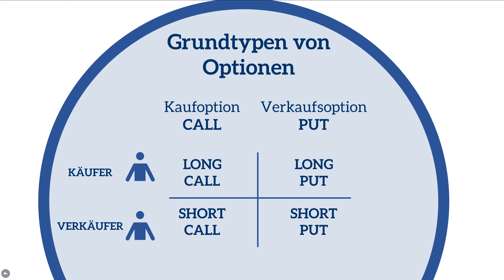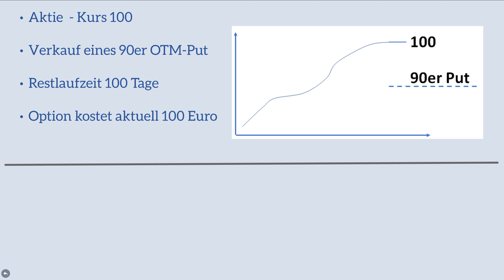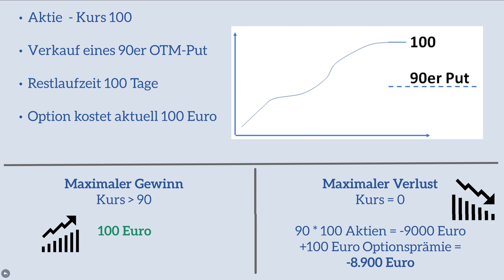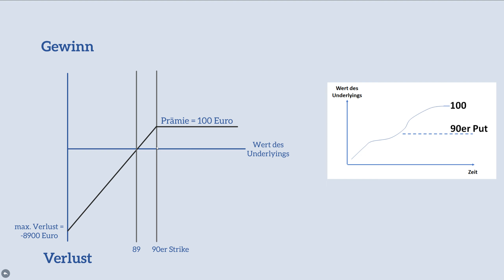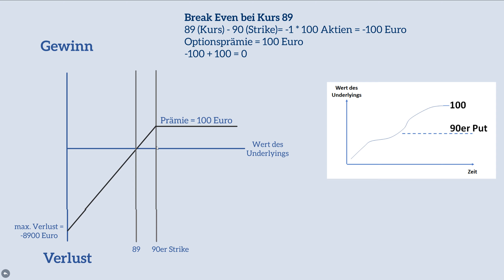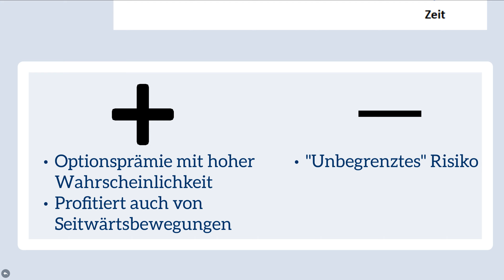Die Short-Put-Strategie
Die Basis für einen regelmäßigen Cashflow im Investmentdepot sind z.B. Cash Secured Puts. Wichtig ist, dass ihr dabei die Grundlagen der Short Put Strategie kennt. Alles dazu erfahrt ihr in diesem Video. Euer Max

Neuer Termin! Werde zum Optionshändler - Live-Optionswochenende

Neu im Optionshandel?
Weitere Tipps für den Einstieg findet ihr in unserem kostenlosen E-Book „Einführung in die Welt der Optionen“ . Zum E-Book »